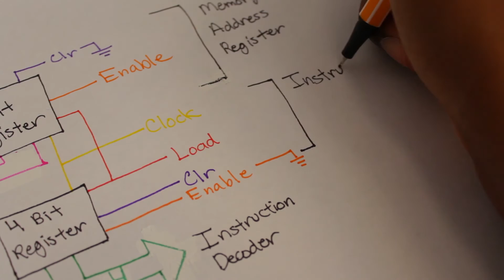Instruction Register | 8 Bit CPU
I know we're kinda done with registers, but this is pretty important and we skipped over it. Next, we'll probably go over the JK Master-Slave Flip-Flop. Tell me what you think of the new intro!